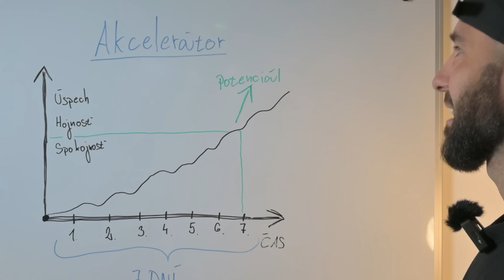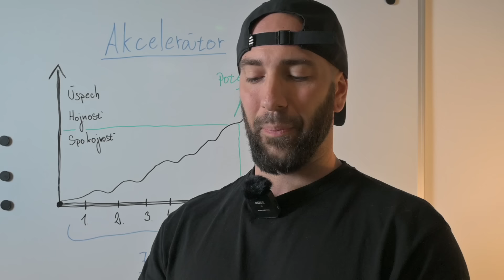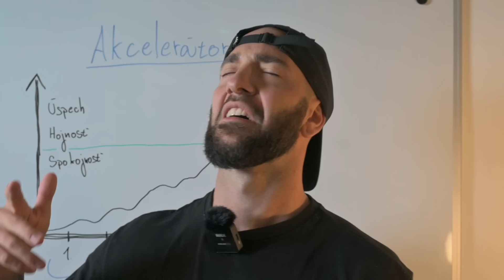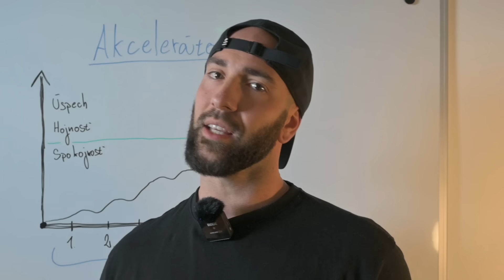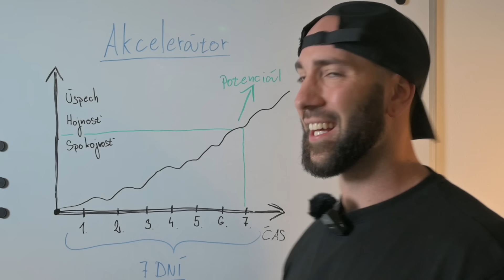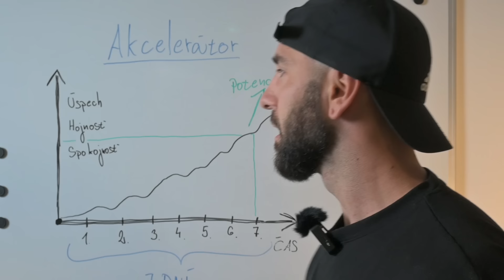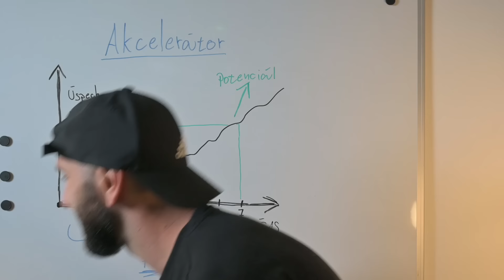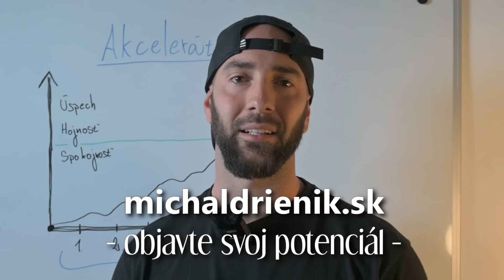7 dní a zmení sa ti život - Výzva: Akcelerátor │ Manifestácia │ Zákon Príťažlivosti │ Vďačnosť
Vyskúšajte 7 dňovú výzvu vďačnosti, ktorá funguje ako akcelerátor. V tomto videu vám Michal Drienik ukáže zaujímavú a zábavnú techniku vďačnosti, ktorá veľmi urýchly fungovanie zákonu príťažlivosti a manifestovaniu.

Na tomto účte nájdete inšpiráciu, motiváciu, osobnostný rozvoj a mnoho iného. Snažím sa zdieľať všetko, čo ma zaujalo alebo mi pomohlo. Veľmi rád si vypočujem názory iných ľudí. Informácie, ktoré zdieľam vznikli vďaka osobným životným skúsenostiam, rozhovorom s rôznymi ľuďmi, mentormi a učiteľmi, naštudovaných kníh, vypočutých rozhovorov a podcastov a navštívením seminárov, workshopov, prednášok a školení. Ak máte akékoľvek zdravotné problémy (fyzické, psychické,…), kontaktujte svojho lekára a konzultujte svoj zdravotný stav s odbornou pomocou. Žiadne dielo, kurz, kniha, nahrávka, či výtvor na stránkach michaldrienik.sk a goodvibes.sk nie sú náhradou lekárskej pomoci a ani sa ňou nesnažia byť. Ak je človek nespokojný so životom a prežíva stres, alebo má traumy, či depresie a iné vážne psychické problémy, mal by vyhľadať kvalifikovaného psychológa, či kontaktovať svojho lekára. Do zakúpenia produktov vás v žiadnom prípade nenútim, ani nenahováram. Kúpa je vaše slobodné rozhodnutie, za ktoré ja nenesiem zodpovednosť. Tieto produkty na stránkach michaldrienik.sk a goodvibes.sk, môžu slúžiť ako podporný nástroj vo vašom procese osobného rastu a zlepšovania životného štýlu, avšak nikdy by nemali byť vnímané ako samostatné riešenie vašich zdravotných alebo psychických problémov. Ak máte pocit, že vo videu porušujem nevedome vaše autorské práva, neváhajte ma kontaktovať emailom zverejneným na tomto profile.